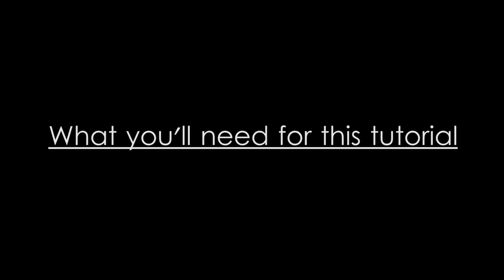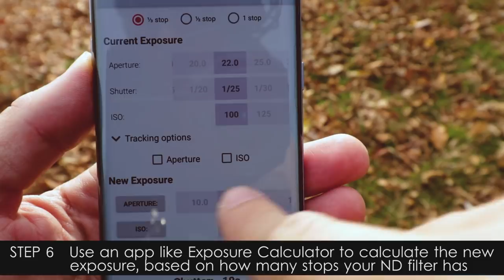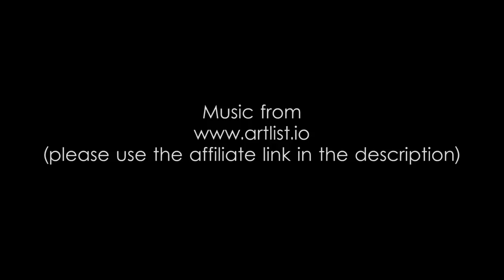ND Photography Tutorial in 3 Minutes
Here is a short tutorial on how to do ND photography in few easy to follow steps. You can use this technique to do daytime long exposures!

Canon 6D
Canon 80D

Manfrotto 055Cx PRO3 with ball head 498RC2
Manfrotto 190cx PRO3 with ball head 498RC2

Circular polarisers on all lenses
LEE ND Gradual filters (1, 2 and 3 stops)
LEE Big Stopper
LEE Small stopper
Canon trigger
Triggertrap trigger